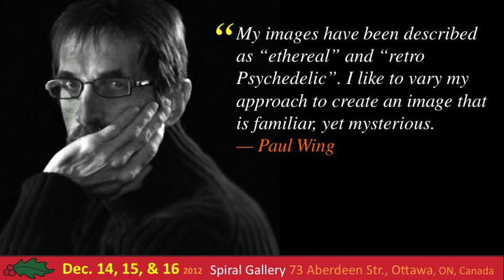Winter Fine Art Show 2012 - sneak peek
Sneak peek of the 7 artists featured as well as a sampling of the artworks that will be in the show. Enjoy!